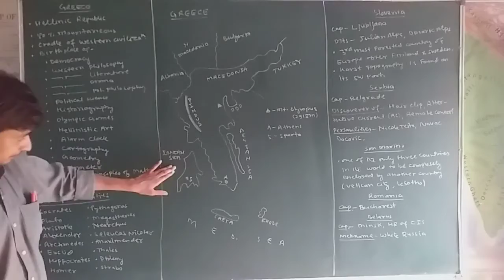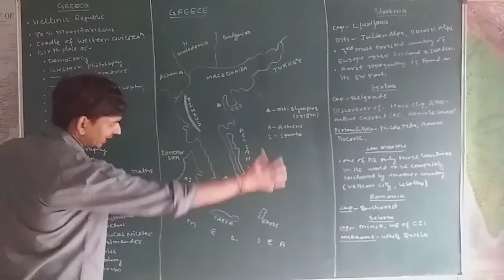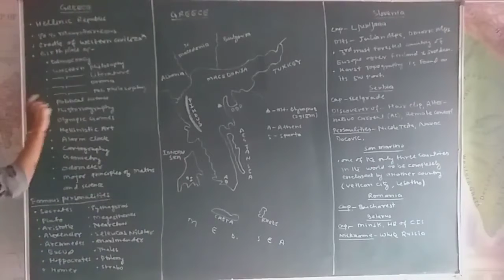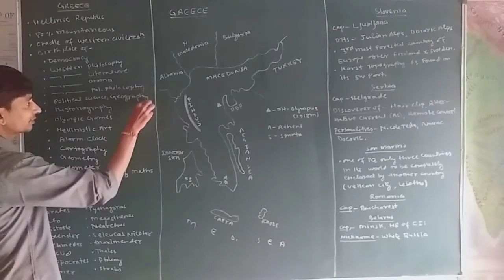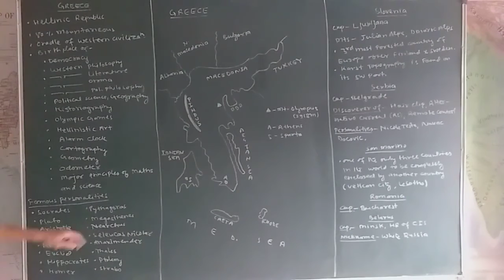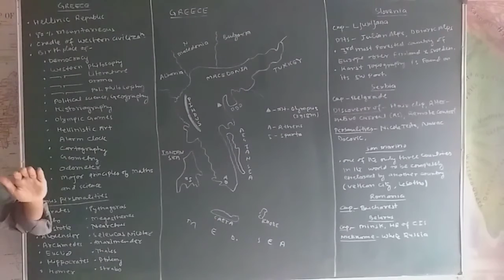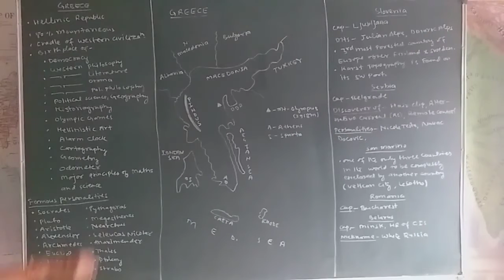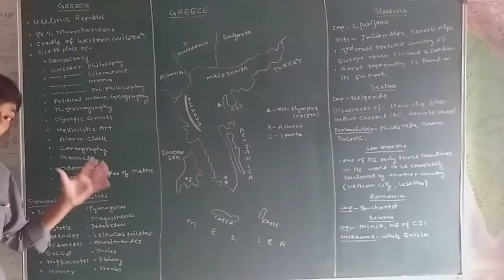World Regional Geography Part 21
Geography of Italy, Romania, Belarus etc.